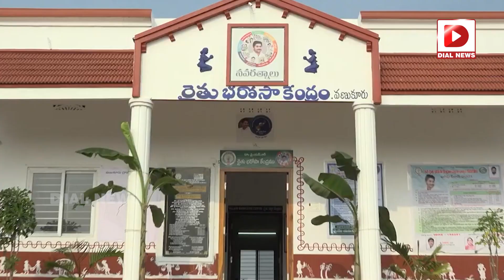ఆంధ్రలోనూ మార్పు తప్పదా | AP Elections 2024 | CM Jagan | Dial News